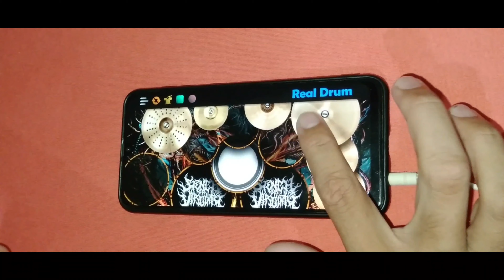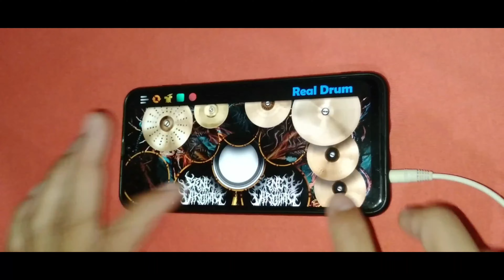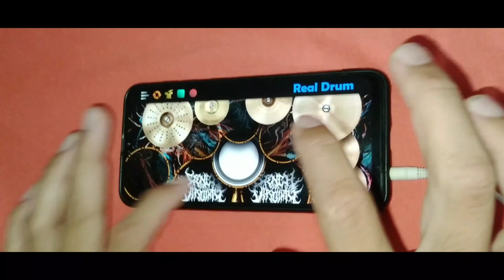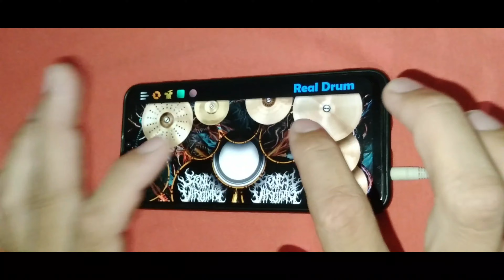Soul Searching by URBANDUB instrumental Real drum app cover